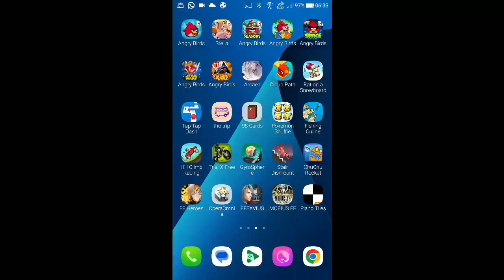DFFOO - Intersecting Wills - Paine: Expert [Co-op] [0 Turn, Score: 1,002,539]